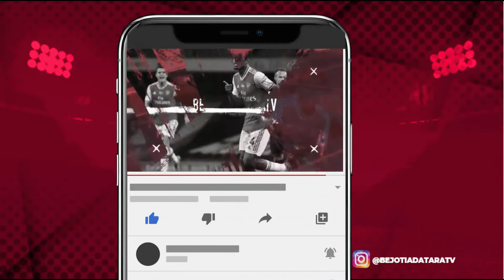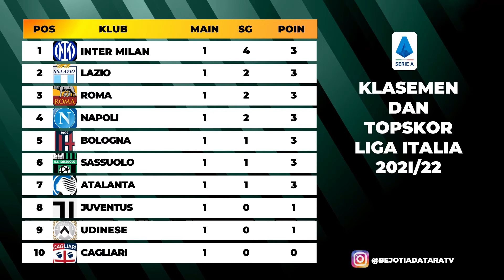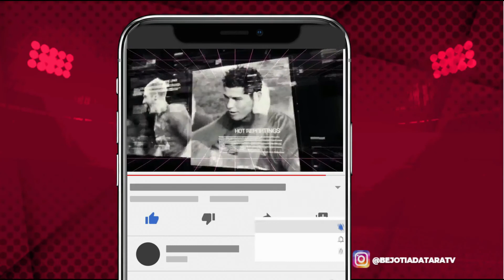Hasil Liga Italia Tadi Malam Udinese vs Juventus | Berita Juventus | Klasemen Seri A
Hasil Liga Italia Tadi Malam Udinese vs Juventus | Berita Juventus | Klasemen Seri A. Udinese bermain imbang 2-2 versus Juventus dalam lanjutan kompetisi Liga Italia Seri A Pekan 1 musim 2021/22 Senin Dini hari 23 Agustus 2021 wib. Sempat unggul 2 gol di babak pertama, masing-masing diciptakan Paulo Dybala 3 dan Juan Codrado pada menit 23. Juventus gagal memetik kemenangan perdana musim ini di bawah
asuhan Massimilliano Allegri. Udinese melakukan Comeback di babak kedua dan terhindar dari kekalahah perdana. Dengan Hasil ini Juve berada di posisi 8 Klasemen Liga Italia dengan 1 poin. Berikut Klasemen Liga Italia Terbaru dan Daftar Topskor Sementara setelah laga Udinese vs Juventus.

BEJO TIADA TARA TV  merupakan channel bola yang akan selalu update berita tentang dunia seputar sepak bola, mulai dari berita timnas indonesia , berita liga 1 , berita liga spanyol , berita liga inggris, berita liga italia, berita liga jerman, berita liga prancis, berita liga champions, berita liga eropa hingga berita piala dunia.Jadwal pertandingan bola hari ini dan berita update transfer terbaru juga tersedia.

berita juventus terbaru 2021
berita juventus hari ini
berita juventus terbaru hari ini
berita juventus facebook
berita juventus hari ini 2021
berita juventus goal indonesia
berita bola juventus terbaru hari ini
berita transfer juventus terbaru
berita bola juventus
berita bola juventus terbaru hari ini 2021
berita transfer juventus
berita transfer juventus terbaru 2021